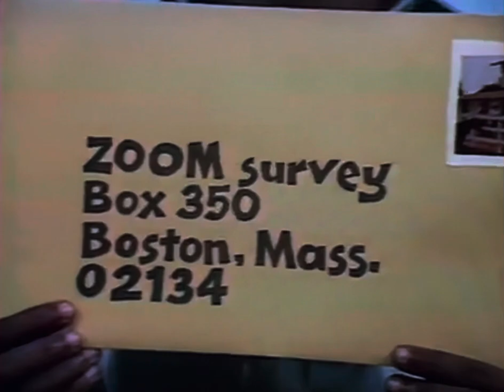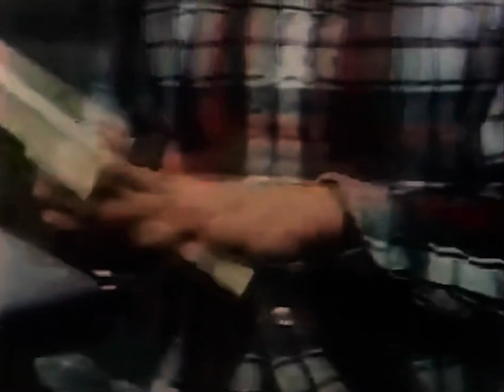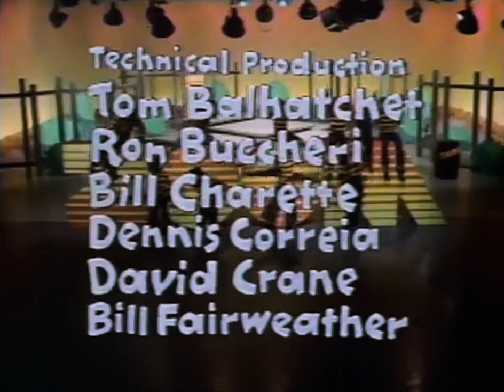Zoom Season Four “Zoom Dance” Square Dancing. Full Episode